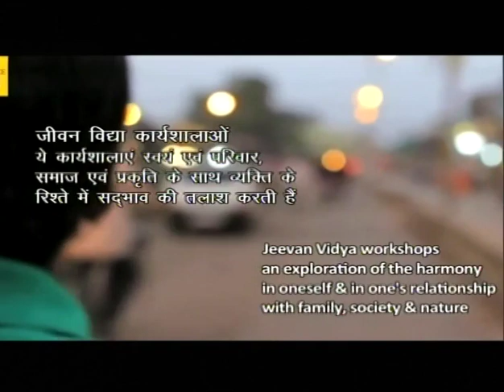Doordarshan Tele-series - Episode 1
Produced By: ComMutiny - The Youth Collective
Description: Is the generation gap real? Is age just a number? Are 'young' and 'old' just words? And how do we inspire young people into nation building?

Watch panelists Prof. Dinesh Singh (Vice Chancellor, Delhi University), Dr. Meera Ramachandran (Principal, Gargi College, New Delhi), and Ravi Gulati (Board Member, ComMutiny- The Youth collective & Pravah) explore these questions with an audience of young people.